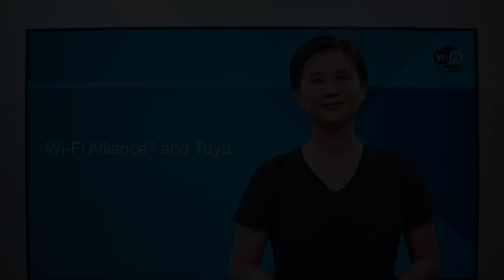Tuya Uses QuickTrack to Accelerate Path to Wi-Fi CERTIFIED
Tuya’s QuickTrack-tested module, the Wi-Fi & Bluetooth Module (Model: CBU), is based on a Qualified Solution chipset that has previously passed traditional Wi-Fi CERTIFIED testing. Tuya can certify their module at their onsite test facility using QuickTrack testing tools, decreasing test time and time to market. The Wi-Fi & Bluetooth Module is an embedded module that can help products connect to the internet using Wi-Fi and Bluetooth by integrating complete hardware and software resources required by Wi-Fi and Bluetooth applications. Read more about Tuya and Wi-Fi Alliance